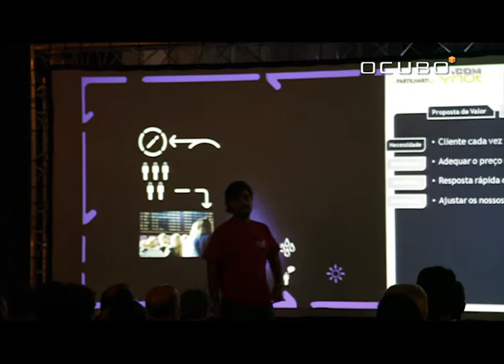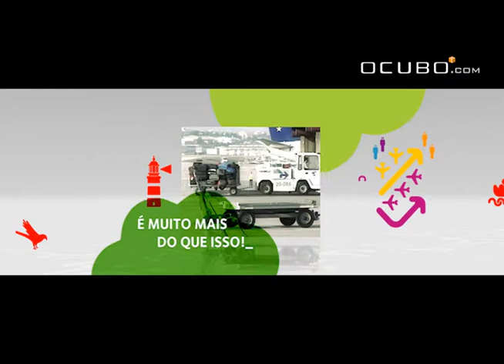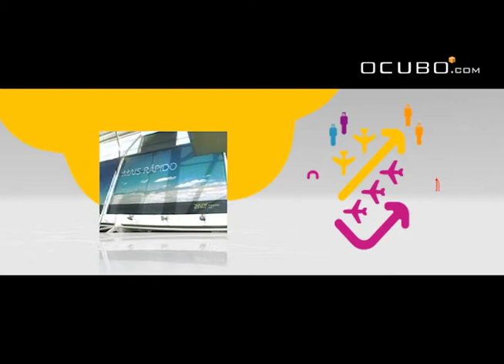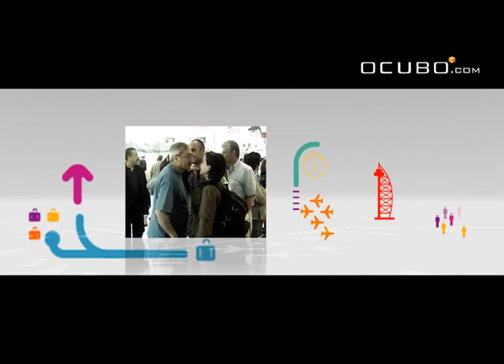ANA AIRPORTS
Interactive Presentation + Multimedia projections
Panoramic Multimedia Film